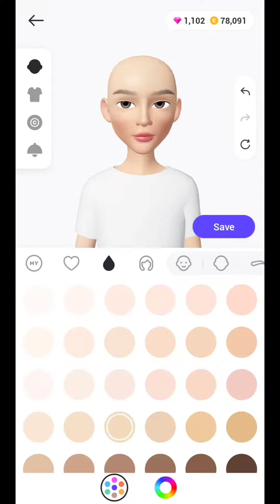zepeto avatar 2.0 - zendaya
@ZEPETO_official it's my first time customizing my avatar (I bought the 2nd slot just for this event 😆) using the Avatar 2.0